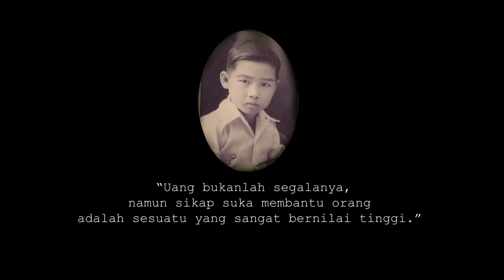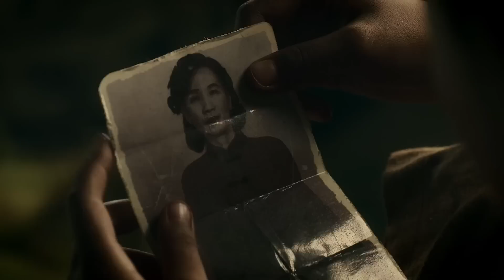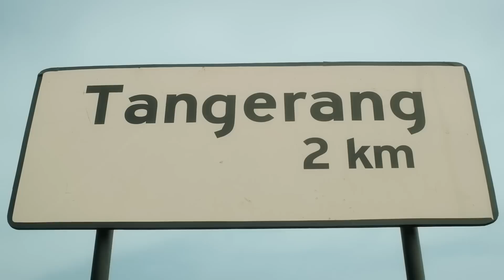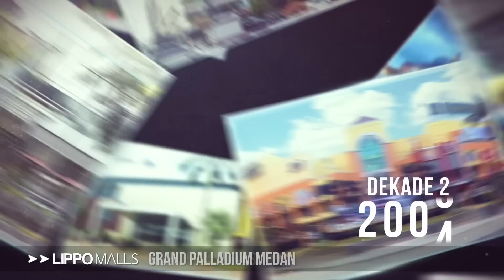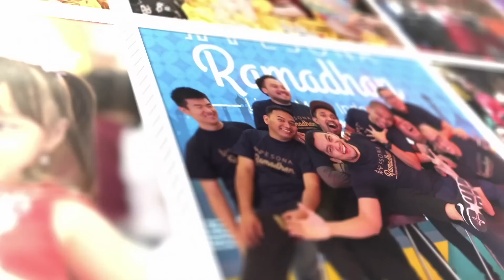"3 Dekade" Lippo Malls Indonesia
Di ulang tahunnya yang ke-30, Lippo Malls Indonesia mempersembahkan sebuah film pendek yang menceritakan milestones Lippo Malls Indonesia selama “3 Dekade”, serta kisah dari founder Lippo Group, Dr. Mochtar Riady, yang melatarbelakangi terbentuknya Lippo Malls Indonesia.

Berdasarkan kisah nyata dari Dr. Mochtar Riady dan bukunya “Manusia Ide”

Sebuah film oleh Utara Production
Disutradarai oleh Yohanes Gatot Subroto

Pemeran:
Verdi Solaiman sebagai Mochtar Riady
Handriawan sebagai James Riady
Kiki Narendra sebagai supir
Kusnadi sebagai Ayah Mochtar
Andika Pratama sebagai Mochtar kecil
Septian Liu sebagai Mochtar muda
Norman R. Akyuwen sebagai kaki tangan Jepang
Nico dan Thiery sebagai tentara Jepang
Spencer Paoh sebagai kepala proyek
Fajar dan Mane sebagai pegawai proyek